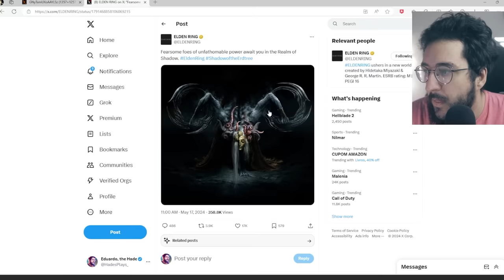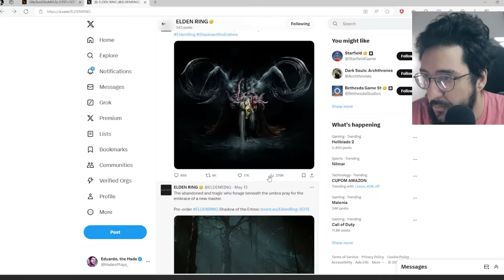NOVO INIMIGO da DLC de Elden Ring foi revelado! Novidades da DLC chegando? - Shadow of the Erdtree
Novo inimigo da dlc de elden ring!

➤ PSN: hadessama94